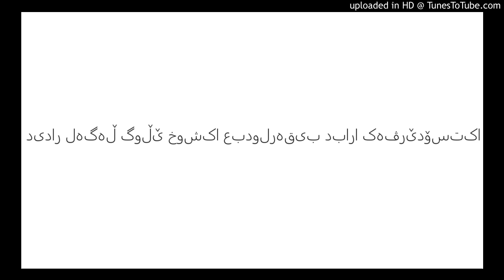دیدار لەگەڵ گوڵێ خوشکا عبدولرەقیب دبارا کەڤرێدۆستکا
22__Didari_xellk
Abdulraqib Yusif